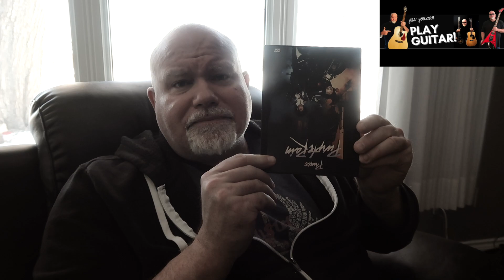Prince - Underrated and Underappreciated!